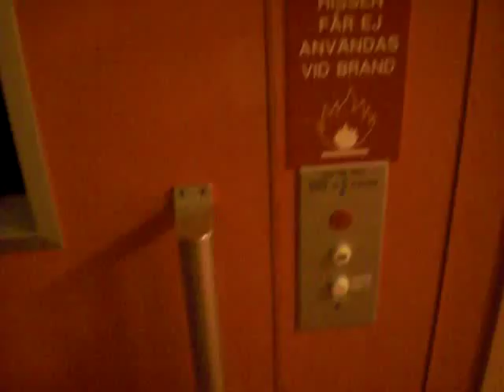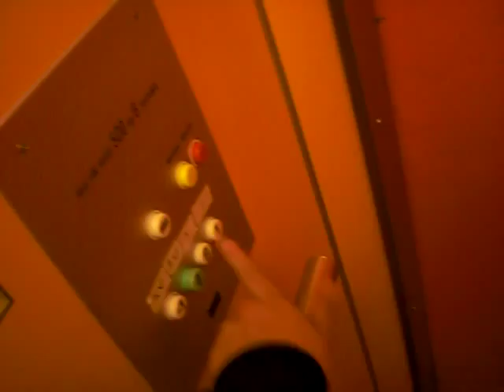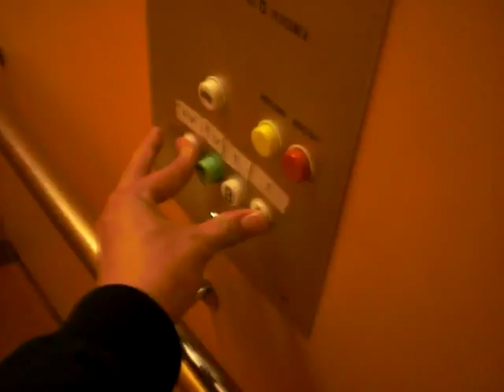KONE elevator.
Brand: KONE.
Type: Roped Hydraulic.
Capacity: 500 kg or 6 persons.
Installed: 1976.